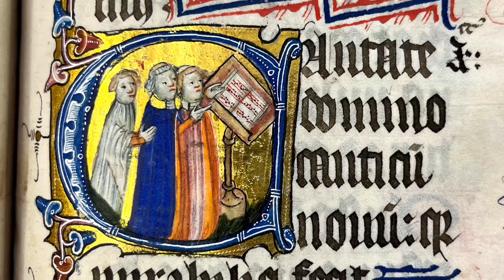George reflects on chamber music at Hatfield House Chamber Music Festival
A personal view of Chamber Music from George, a member of the Cecil family, hosts of Hatfield House Chamber Music Festival